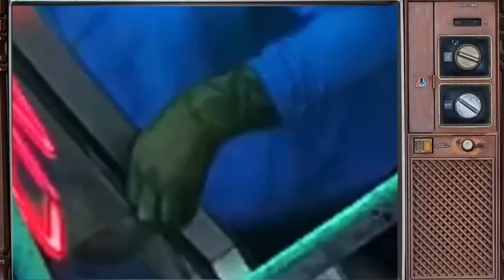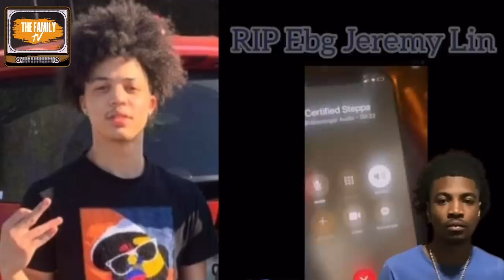One Of The Most Dangerous Rap Groups In Memphis Is Dying!